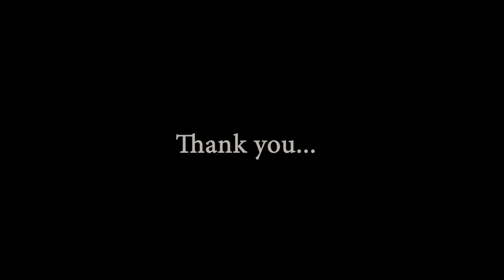Adithyan P Dev 3D Visual Art NVS HYD JNV Alappuzha